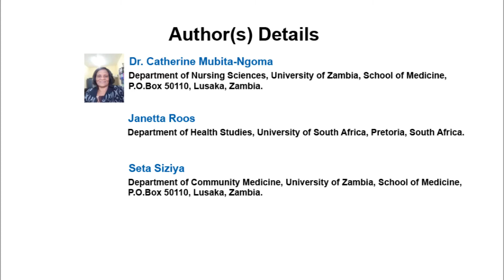Women and HIV/AID in Zambia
Women and HIV/AID in Zambia | Chapter 04 | Perspectives of Arts and Social Studies Vol. 1

Introduction: The possibility of an AIDS free generation cannot be realized unless we are able to prevent  HIV  infection  in  young  women.  Therefore,  information  on  sexual  behaviour  could  help  to mitigate the spread of HIV/AIDS by developing effective prevention strategies. Global estimates show decline HIV prevalence among young people, little is known about the burden of HIV and AIDS and how their needs for HIV prevention, care and treatments have been addressed. In Zambia, HIV and AIDS prevalence among the girls is still high (8.8%) compared to boys of the same age (4.3%) and many young people women engage in sexually activities very early with partners who are five years their senior and who may already have had a number of sexual partners.

Aim: The aim of the study wasto explore sexual behaviour among women aged 15 -25 years.

Study Design: Qualitative study.

Place and Duration of the Study: Nangoma mission hospital catchment area in Central province, and Chikankata Hospital catchment area in Chikankata district of Southern Province.

Methodology: We conducted 8 focus group discussions with 72 participants. The discussions were conducted  using  the  same  topic  guide  for  all  the  groups,  transcribed  and  subjected  to  framework analysis.

Results: The  study  findings  indicate  that  many  young  women  were  sexually  active  and  initiated sexual activity at an early age. Factors that contributed to early initiation of sexual activities include fear of rejection by stable partners, betrothals, coercion into marriages by guardians, incest, lack of negotiation  skills  with  sexual  partners  and  poverty.  Many  participants’  sexual  partners  at  first intercourse  were  more  than five  years older than  themselves.  Some  of  the  study  participants  had multiple  sexual  partners  due  to  various  factors  such  as  curiosity,  fear  of  partner  violence,  lack  of assertiveness, sign of beauty and poverty. Many  participants  in  both  groups  engaged  in  unprotected  sex  due  to  various  reasons.  Some  had never seen a condom before, some trusted their sexual partners and thought there was no need to use  a condom, others stated their partners  didn’t’ allow them to use a condom. Other participants didn’t use a condom because it wasn’t available, others couldn’t use it due to misconceptions such as lack  of  sexual  enjoyment.  In  some situations,  participants  couldn’t  use  a  condom  because  of  the environment in which they found themselves, those with casual  sexual partners stated that  sexual intercourse is usually performed in the bush and in hurry for fear of being discovered by passersby. Some participants couldn’t use the condom on account of their doctrine. A few participants used the condom for pregnancy protection. The study revealed that most participants would not initiate condom use with their sexual partners for fear of rejection, abandonment, infidelity and being suspected of having HIV and AIDS however, some participants were willing to initiate condom use with their sexual partners for pregnancy protection. Many  participants  in  didn’t  discuss  sexual  matters  nor  HIV  and  AIDS, and  sexually  transmitted infections with their sexual partners. A few participants discussed issues on pregnancy protection with their husbands.

Conclusion: The study shows that women engage in risk sexual behaviour. Continued sensitization is required in order to prevent women from engaging in risky sexual behaviour. It is concluded that several knowledge gaps existed among  young women in relation to HIV and AIDS and that some.